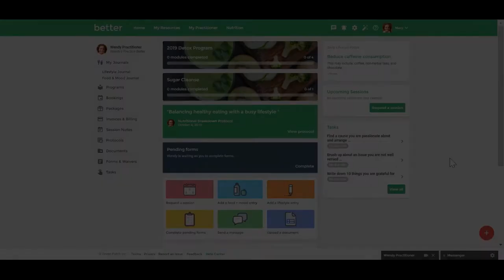Client Portal: How to Enable Google Sign In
Tutorial on how to enable Google Sign In withing the Client Portal.